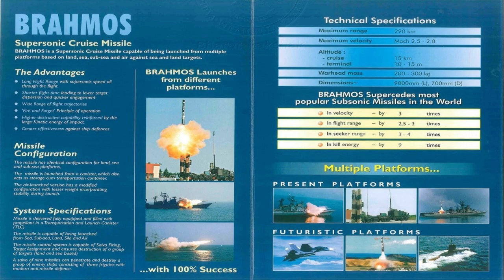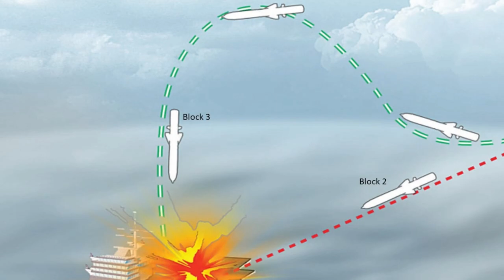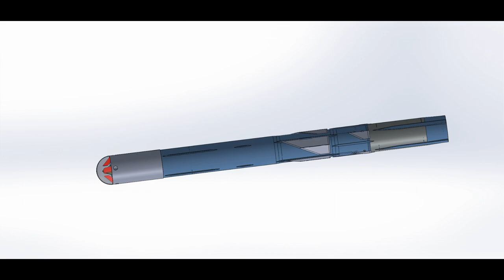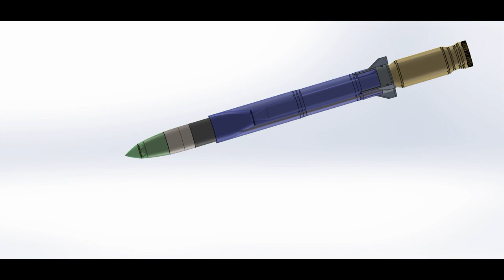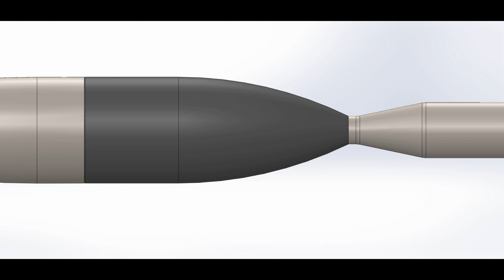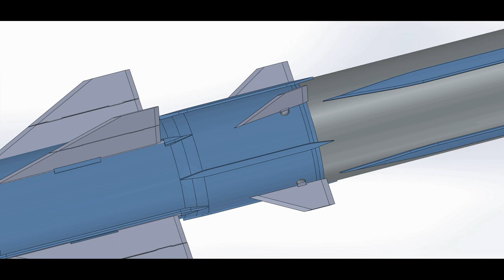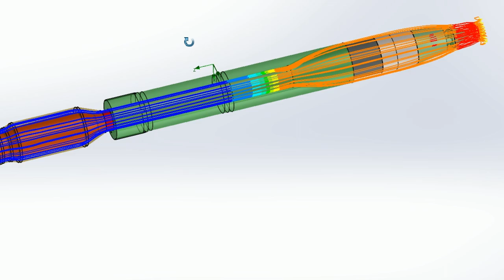How Brahmos Missile Works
In this video, I have tried to describe how Brahmos missile works with a 3D model and fluid flow analysis
Please contribute with valuable comments